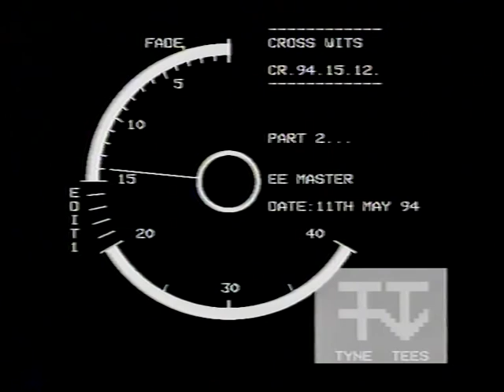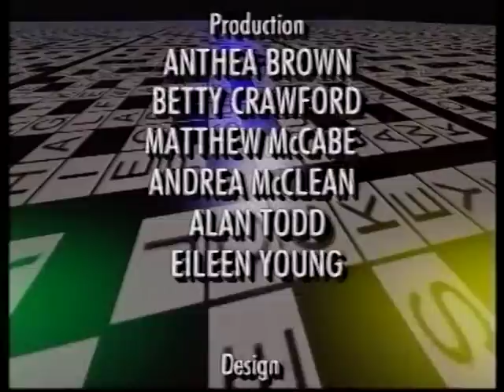Crosswits (1994)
Hosted by Tom O'Connor.
Guests - Carol Vorderman & Richard Whiteley.

A Tyne Tees Television Production.